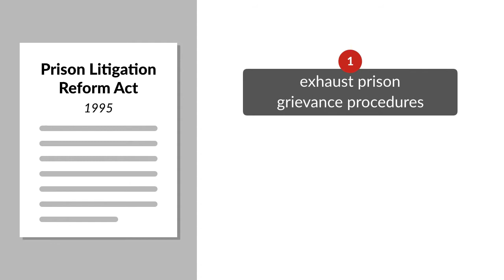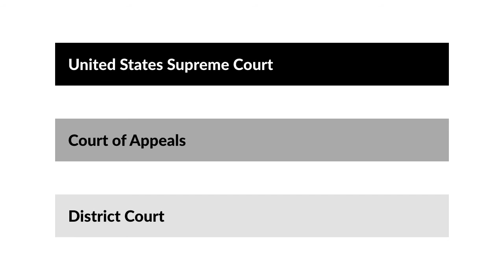Jones v. Bock Case Brief Summary | Law Case Explained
Jones v. Bock |  549 U.S. 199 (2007)

After the Prison Litigation Reform Act, or PLRA, was passed in 1995 as part of then Speaker of the House Newt Gingrich’s Contract with America, the number of prisoner lawsuits filed in federal courts dropped significantly despite an ever-increasing prison population. This decline was related to the numerous PLRA requirements prisoners had to meet before their lawsuits could proceed. In Jones versus Bock, the United States Supreme Court addressed the proper application of one of those requirements.

Congress passed the PLRA in an effort to stem the perceived rising tide of prisoner civil rights claims flooding the federal courts. One key PLRA requirement was that a prisoner exhaust prison grievance procedures before filing suit in federal court. In response to the PLRA, the United States Court of Appeals for the Sixth Circuit and other lower federal courts adopted various procedures to implement this exhaustion requirement. One of the procedural rules the Sixth Circuit adopted was that exhaustion was a pleading requirement that must be asserted and demonstrated in a prisoner’s complaint.

Lorenzo Jones was a prisoner incarcerated in a Michigan Department of Corrections, or MDOC, facility. While in custody, Jones was injured in an automobile accident. Several months after the accident, Jones was assigned work he believed he couldn’t perform due to his injuries. When he reported for work he was told to do the work or suffer the consequences. Jones attempted to work and allegedly aggravated his injuries. Jones unsuccessfully filed a grievance pursuant to the MDOC grievance process. Jones then filed suit in federal district court, alleging, among other claims, deliberate indifference to his medical needs. The district court dismissed the case because Jones failed to plead exhaustion in his complaint. Jones appealed to the Sixth Circuit, which affirmed the dismissal. Jones then appealed to the United States Supreme Court, which granted cert to resolve lower court issues over application of the PLRA exhaustion requirement.

Want more details on this case? Get the rule of law, issues, holding and reasonings, and more case facts

Have Questions about this Case? Submit your questions and get answers from a real attorney